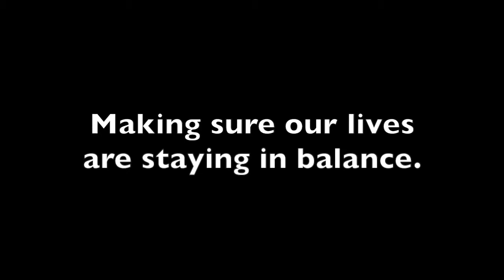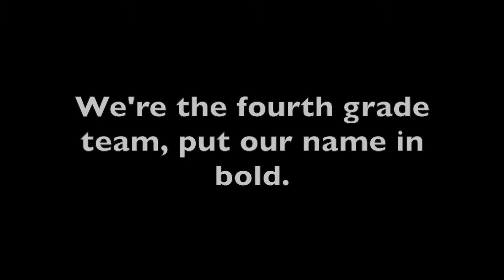Fancy Leaders: Lyrics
Fun leadership song for the 4th grade Leadership Assembly at Frank Layden Elementary!